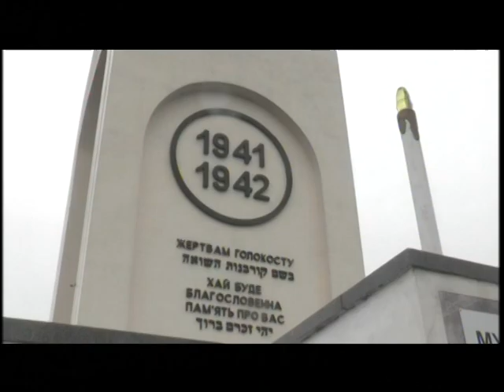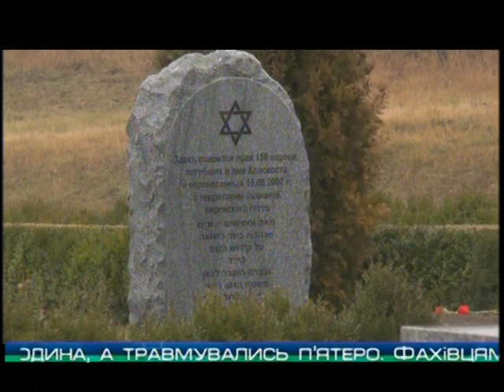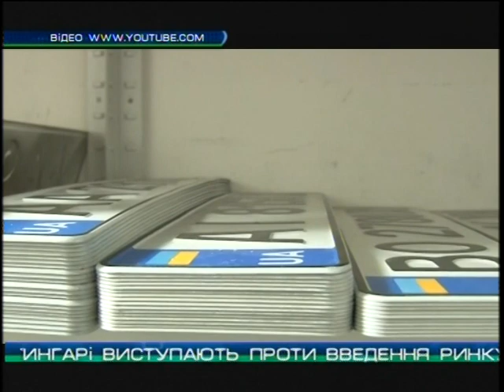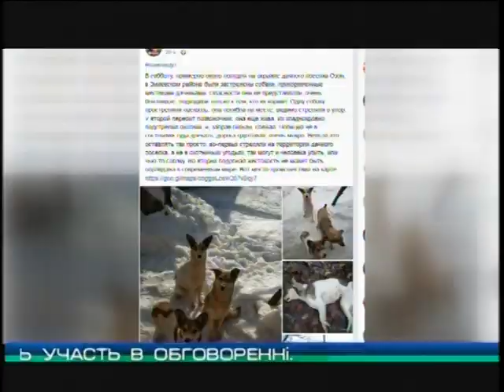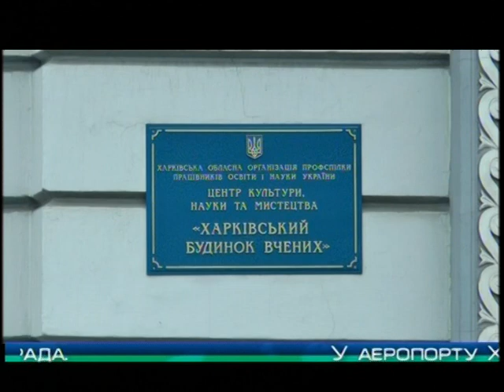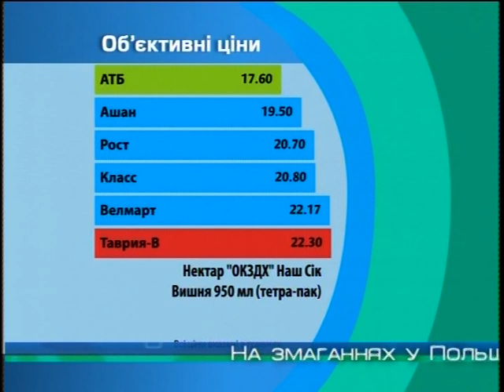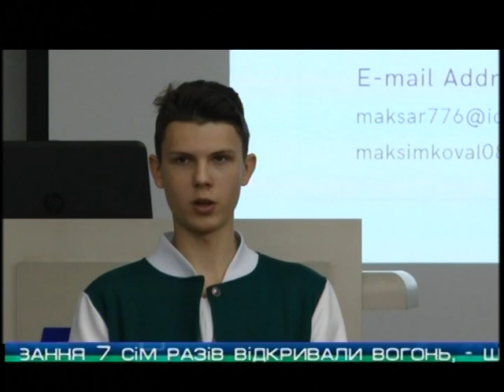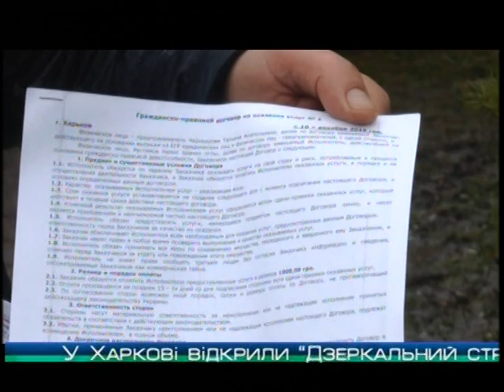“Объектив-новости” 16 декабря 2019